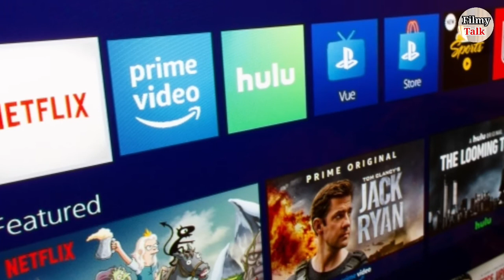john abraham calls himself.a big screen hero says he is not available for 299 rupees on ott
Bollywood actor John Abraham is currently busy promoting his upcoming film 'Ek Villain Returns'. The last many films of John Abraham have not done anything special. Now he says that he cannot watch his films on OTT platform as he is a big screen hero. However, John Abraham also said this while saying that he likes the OTT space a lot.

     Filmy talk is an responsible you tube channel where we people try to give information and news related  to entertainment and Bollywood Industry to our viewers.